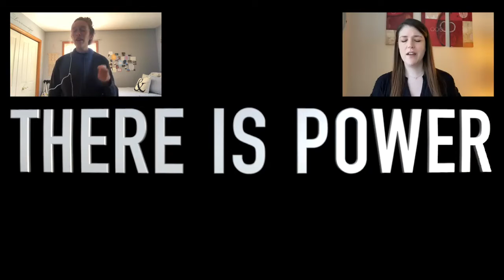Faith and Wonder (Home Edition)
Women of the Gateway Worship team sing Faith and Wonder for Mother's Day